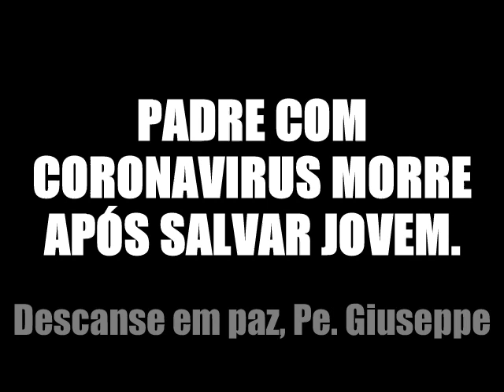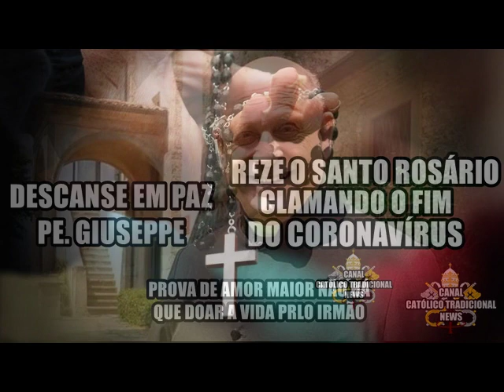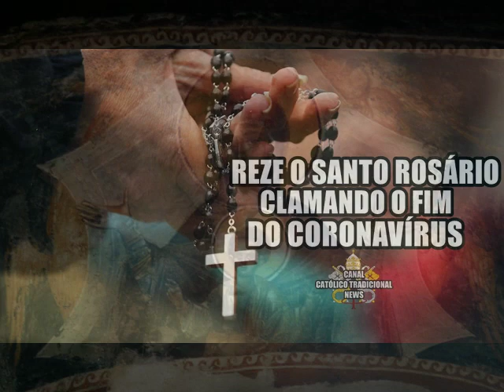Padre com coronavírus morre após salvar vida de paciente mais jovem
Doando seu respirador, Padre Giuseppe salva vida de jovem e morre depois de um tempo. Cumprindo o que Jesus tanto pediu, Padre entra para a eternidade dando grande exemplo a todos nós. Reze pelos Padres, Bispo, pelo Papa e port odo o mundo.
Descanse em paz, Padre Giuseppe